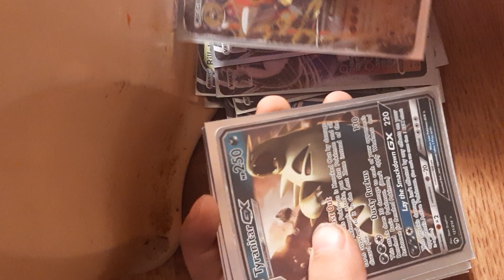showing my rare pokemon cards